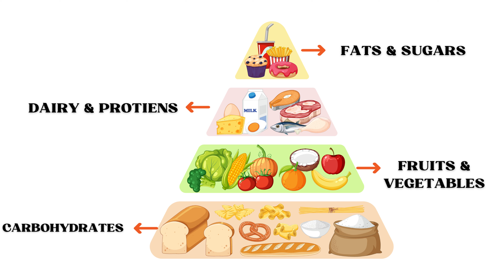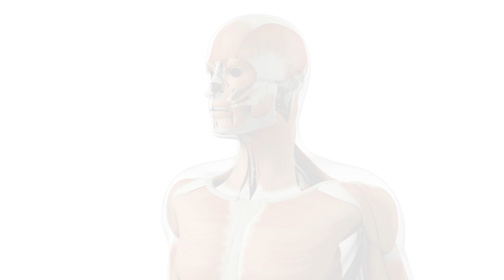TYPES OF FOODS | KIDS EDUCATION | LITTLE FLOWER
Welcome to "Little Flower Kids Education"! In this educational video, we're going to explore different types of foods in a fun and engaging way that's perfect for children. We'll learn about various food groups, their importance for a healthy diet, and discover some exciting facts about the foods we eat every day. Join us on this delicious and educational journey that will help kids develop a better understanding of nutrition and the importance of making healthy food choices.

In this video, your child will:

Learn about different food groups (e.g., fruits, vegetables, grains, proteins, dairy).
Discover the benefits of each food group for growth and energy.
Explore fun food facts and trivia.
See colorful visuals and animations to make learning enjoyable.
Gain a basic understanding of nutrition and the importance of a balanced diet.
Whether your child is a picky eater or a budding food enthusiast, this video is designed to make learning about food fun and educational.